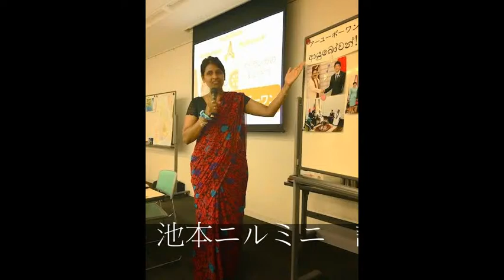池本ニルミニ 講演会の一コマ スリランカ紅茶実演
【世界で初めて女性の首相が誕生した国スリランカ】

場所：摂津市立男女共同参画センター・ウィズせっつ
とき：２０１４年１１月１１日